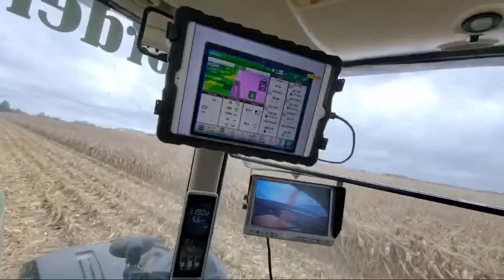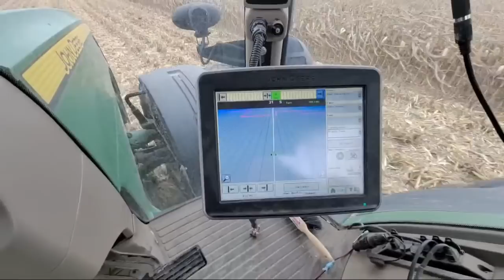Corn Harvest Live!